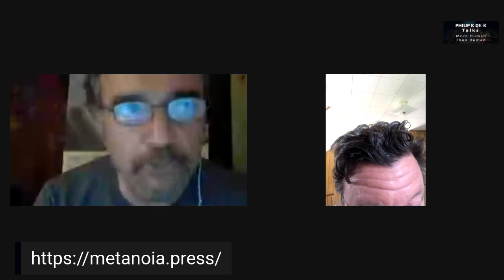The Philip K DIck Talks- Scholar Richard Doyle -Talks Corona, Pandemics, and Liberation from Self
This the opening season program of  our series Philip K Dick Talks. Today we feature Richard Doyle, Professor of English at Penn State, author of Darwin's Pharmacy and The Genesis of Now. Richard is a Philip K Dick scholar, presented the TEDx talks a few years back on The Exegesis of Philip K Dick and written extensively on Gnosticism, Philip K DIck, nanotechnology, rhetoric and everything in between.He discusses Pandemics, Philip K DIck, The Surveillance State, Paranoia.. and breaking the cycle of fear and the black iron prison